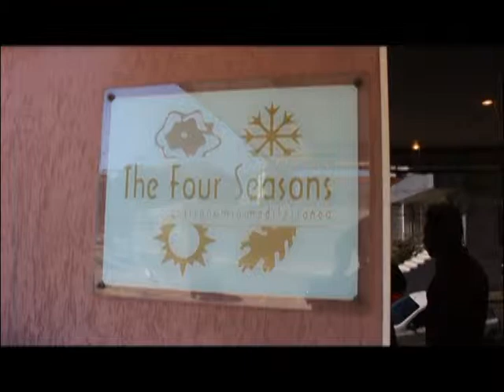Jantar dos Namorados no clima verde e amarelo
Decoração e cardápio especial no restaurante The Four Seasons para o casal apaixonado.